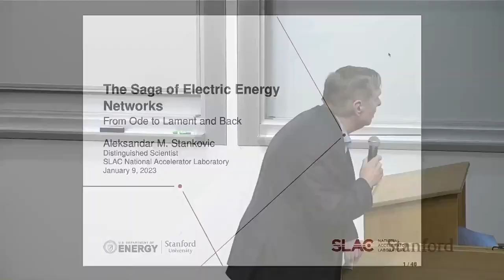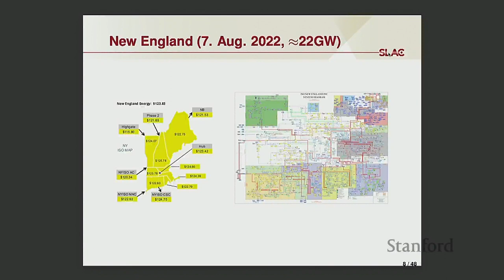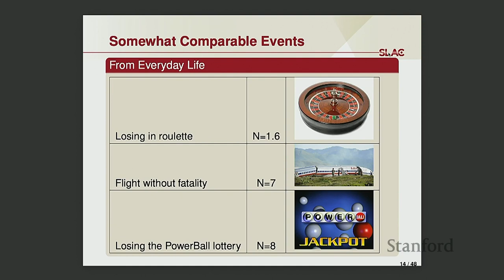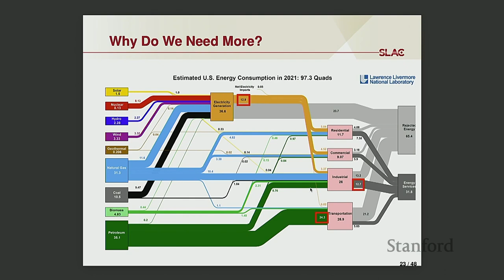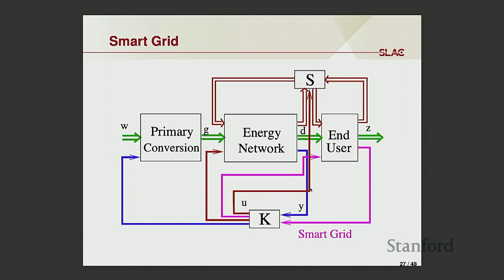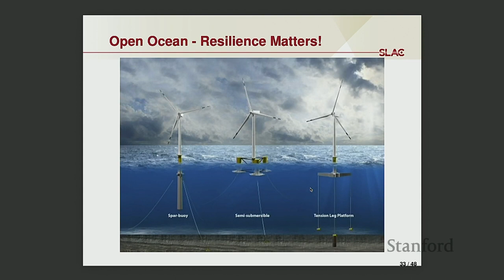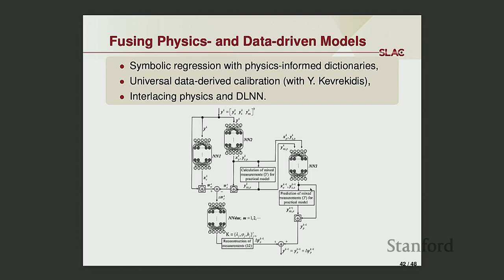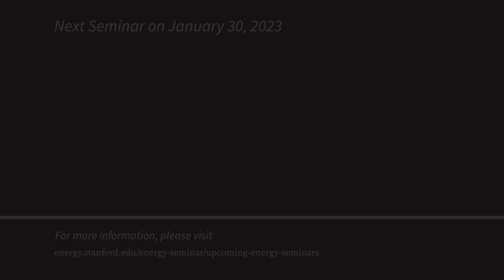The Saga of Electric Energy Networks | Stankovic | Energy Seminar